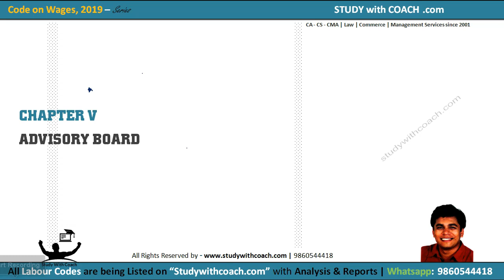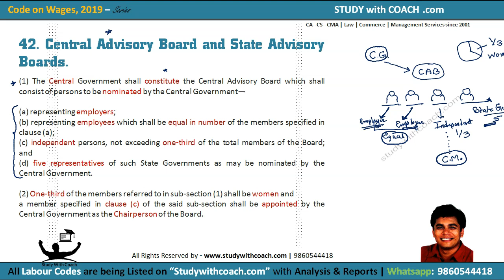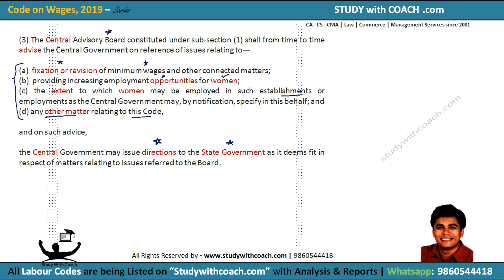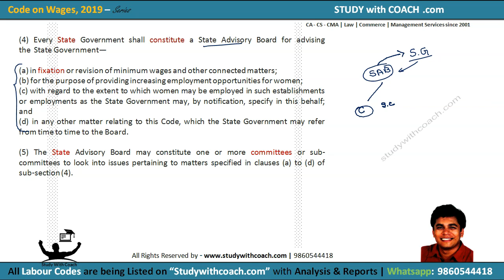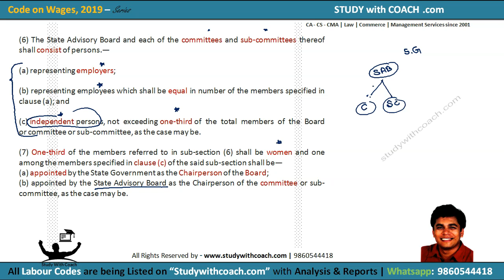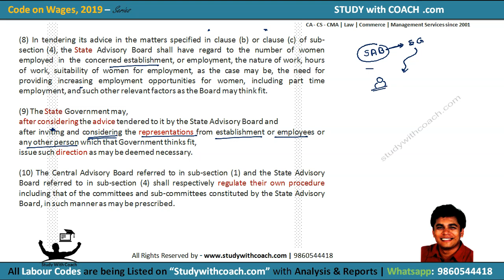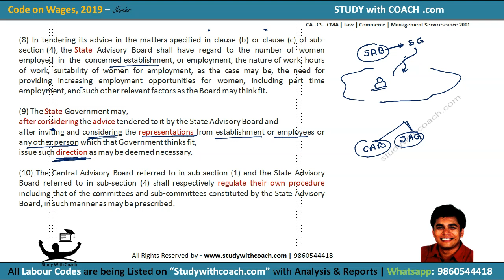Constitution of Advisory Boards under Code on Wages 2019